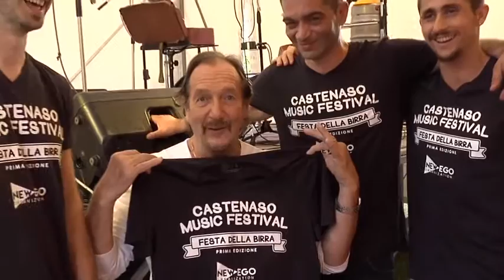inaugurazione con ANDREA MINGARDI del CASTENASO MUSIC FESTIVAL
inaugurazione castenaso music festival+festa della birra con Andrea Mingardi organizzato da Rossi Emiliano e la new ego organization